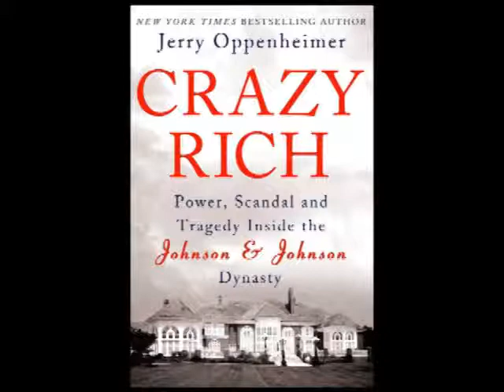Crazy Rich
From the founders of the international health-care behemoth Johnson & Johnson in the late 1800s to the contemporary Johnsons of today, such as billionaire New York Jets owner Robert Wood "Woody" Johnson IV, all is revealed in this scrupulously researched, unauthorized biography by New York Times bestselling author Jerry Oppenheimer. Often compared to the Kennedy clan because of the tragedies and scandals that had befallen both wealthy and powerful families, Crazy Rich, based on scores of exclusive, candid, on-the-record interviews, reveals how the  dynasty's vast fortune was both intoxicating and toxic through the generations of a family that gave the world Band-Aids and Baby Oil. At the same time, they've been termed perhaps the most dysfunctional family in the fortune 500. Oppenheimer is the author of biographies of the Kennedys, the Clintons, the Hiltons and Martha Stewart, among other American icons.